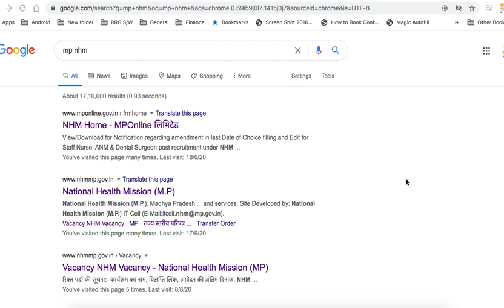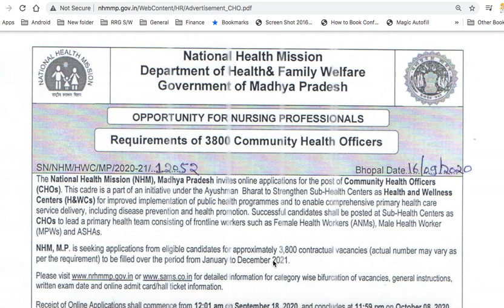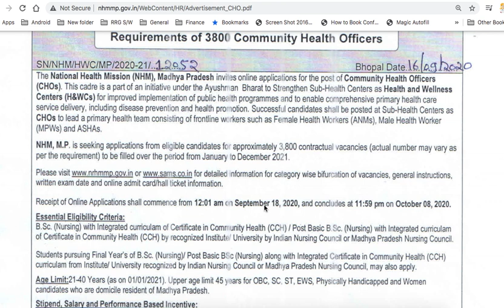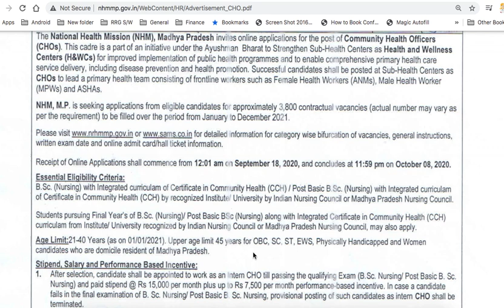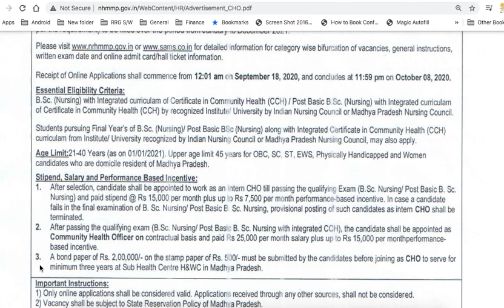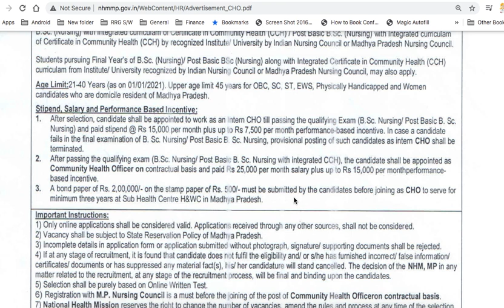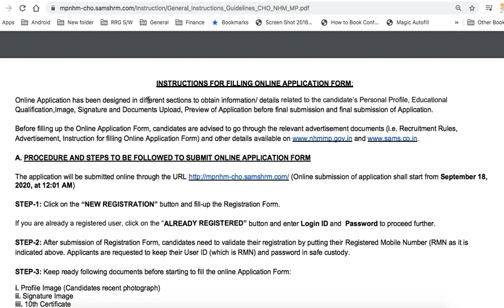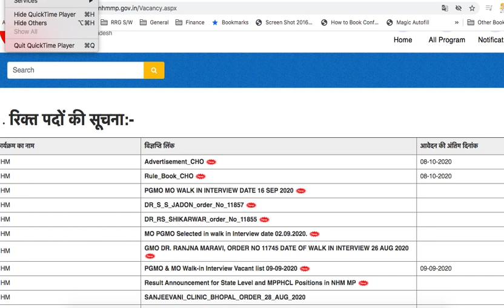MP NHM CHO Bumper Vacancy for 2021 | Post -3800|| Last Date 8-10-2020 Final Year Student can Apply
MP_CHO_2020_vacancy# MP NHM CHO Bumper Vacancy || Post -3800|| Last Date 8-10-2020|| All India Candidate can Apply || MP NHM CHO Bumper Vacancy || Post -3800|| Last Date 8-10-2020|| Final Year Student can Apply

3800 post for MP CHO
3 year contractual period